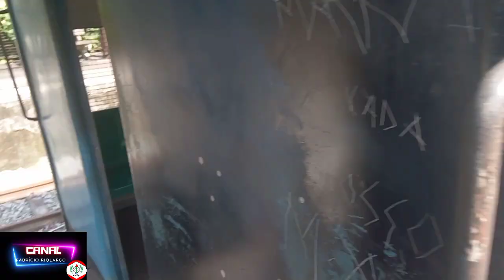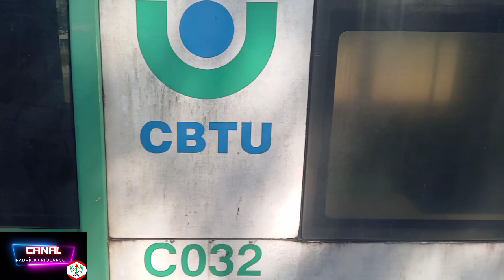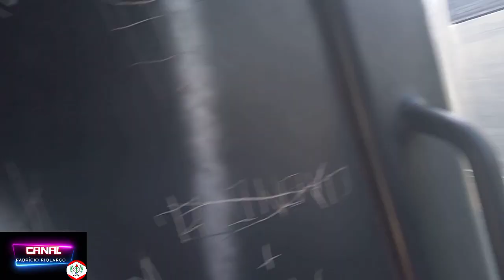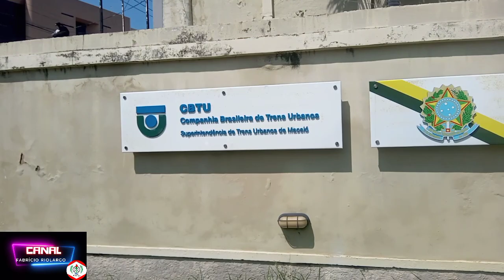Vlog no trem de rio largo